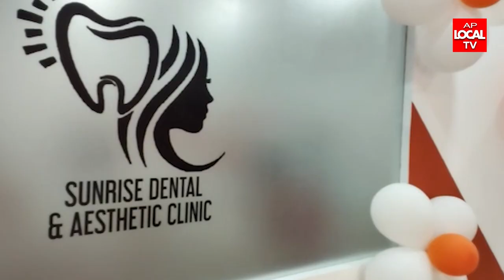మర్రిపాలెంలో సన్ రైస్ డెంటల్ మరియు అస్తేటిక్ క్లినిక్ ను ప్రారంభించిన -- మంత్రి గుడివాడ అమర్నాథ్